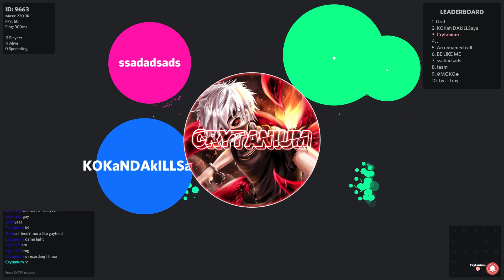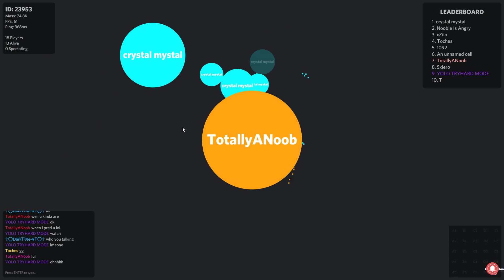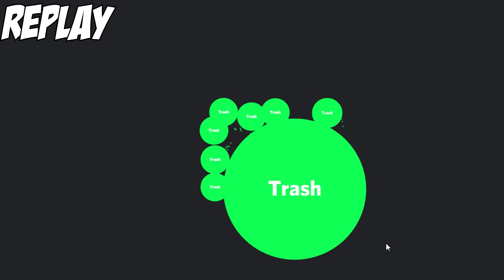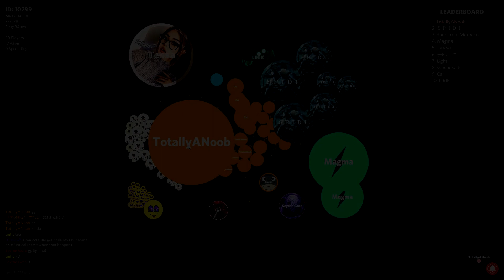Balz.io | INSANE PRESPLITS ON TEAMS!! | TotallyANoob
Hi